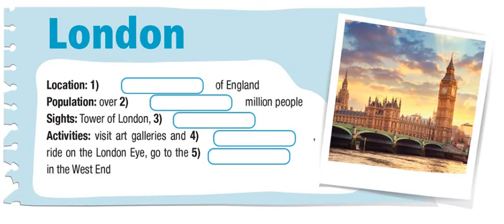London listening ( fill in )